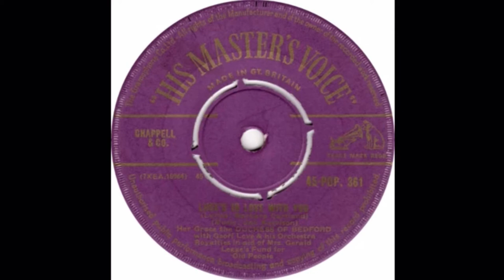Luck's In Love With You sung by Her Grace The Duchess Of Bedford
Luck's In Love With You
Artist: Her Grace The Duchess Of Bedford
Composer: Dame Barbara Cartland, Jan Kerrison
Rating: 5.0